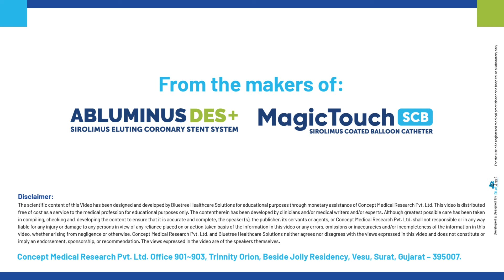Dr .Harsha Teja Perla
CSI NIC TV 2022 by Dr. Harsha Teja Perla  - Telangana

The CSI-NIC conference is a three-day academic feast with the goal of facilitating collaboration among colleagues, industry partners, and other specialties, as well as promoting understanding and development of newer breakthroughs in the interventional cardiology sector for daily clinical practice. The CSI-NIC is devoted supporting in the systematic, scientific review, and interdisciplinary discussion of new cardiovascular treatments. There were live case sessions, challenging case presentations, and boot camps that involved all key stakeholders